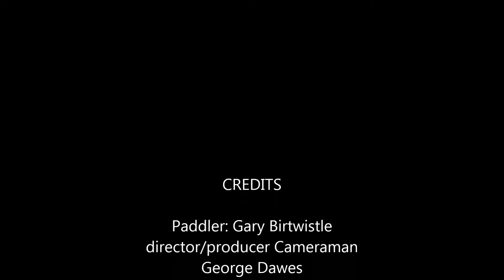gary Birtwistle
First run on Tees Barrage, No Pumps